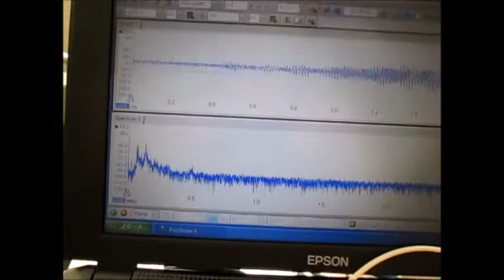マイクロバブルの利用（超音波の非線形振動） ultrasonic-labo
非線形振動（音響流、キャビテーション、・・・）に含まれる
　減衰することを押さえた
　利用を可能にしたため
　低出力（５０－３００Ｗ）の超音波で

　注：
　　１）ナノレベルの乳化・分散
　　２）溶剤を利用した超音波洗浄
　　３）超音波霧化サイズの制御
　　４）化学反応制御実験
　　５）ナノレベルの触媒の攪拌・乳化・分散
　　６）均一な粒子製造への応用
　　７）金属の表面処理
　　８）メガヘルツの超音波伝搬
　　９）精密洗浄
　１０）アルミダイキャストの均一化
　１１）各種溶剤・・・の均一化
　１２）その他・・・

１）超音波専用水槽（オリジナル製造方法）を使用しています。
２）水槽の設置は
　　１：専用部材を使用
　　２：固有振動と超音波周波数・出力の最適化を行っています。
３）超音波振動子は専用部材を利用して設置しています
４）脱気・マイクロバブル発生装置を使用します。
５）水槽と超音波振動子は表面改質を行っています。